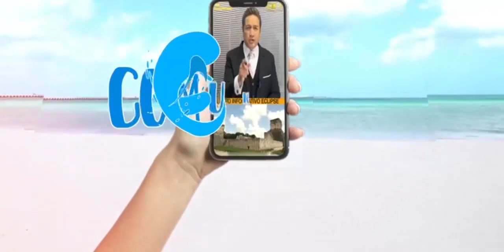Obra del Gran Parque de la Plancha continúa avanzando para el disfrute de las familias yucatecas